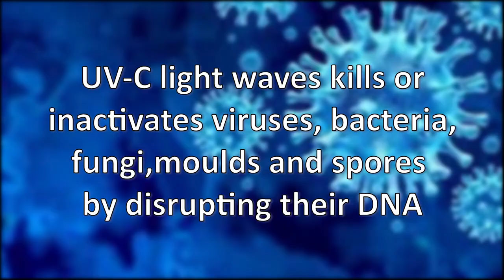UV Light Sanitiser Light Sweeper for Temples, Mosques, Gurudwaras and hospitals.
Clean Up, a BengaluruClean Up, a Bengaluru based start-up has invented a UV-C light Sweeper that can be used to disinfectant massive carpets floors in temples , mosques , gurudwaras and hospitals.

This UV-C Light Sweeper uses an 2 pieces of 30 Watts Philips UV-C Bulbs UV-C light bulb that produces short-wavelength ultraviolet light to effectively kill 99% of germs. Kindly note this UV light when exposed can severely damage skin and eyes.

We have tested the efficiency of the UV Germ Hammer for a couple of months.

We take a single as well as bulk orders.
Research suggests that UV rays work for disinfection of masks. The US - CDC (The Centers for Disease Control and Prevention) lists UV germicidal irradiation as one of three methods to decontaminate N95 masks during this crisis